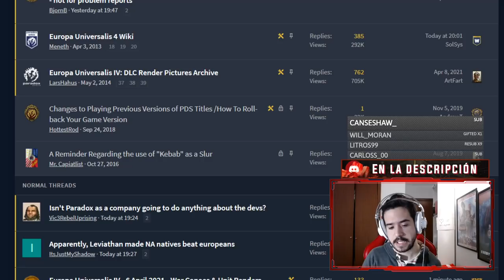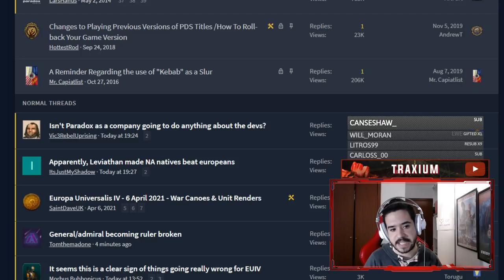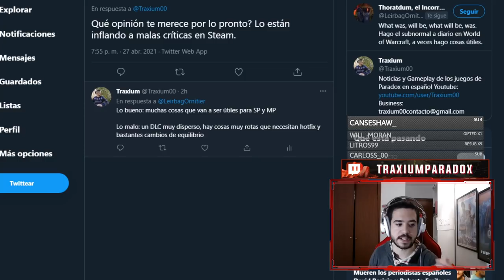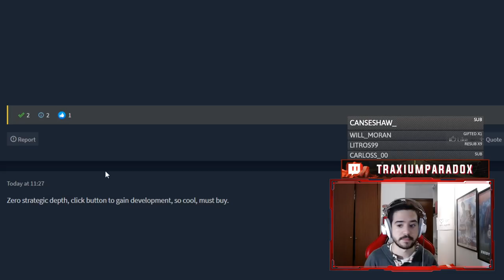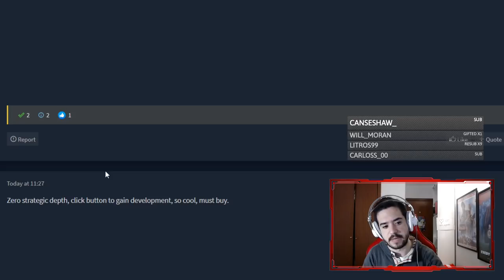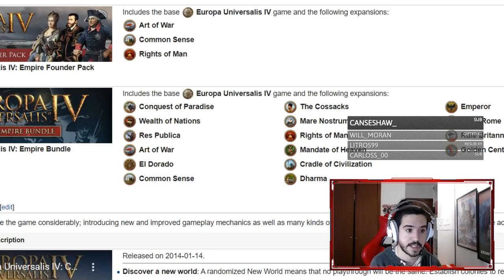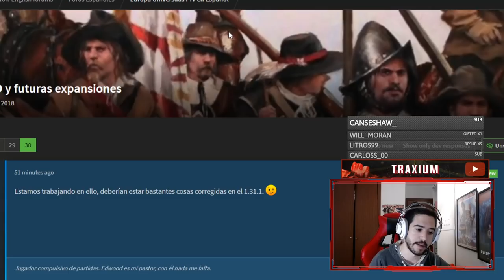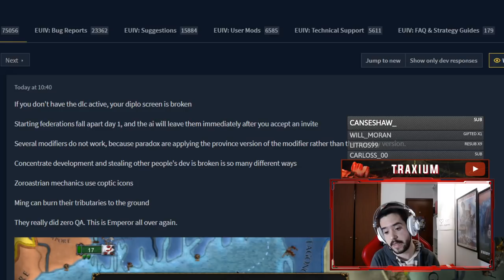LEVIATHAN NO ESTABA LISTO PARA LANZARSE